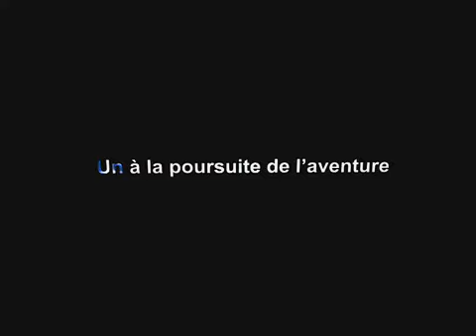Le Prix Du Bonheur Trailer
"Le Prix du Bonheur"
Un à la poursuite de l'aventure
l'autre à la poursuite de bonheur
conceptualize by Gerald Etienne